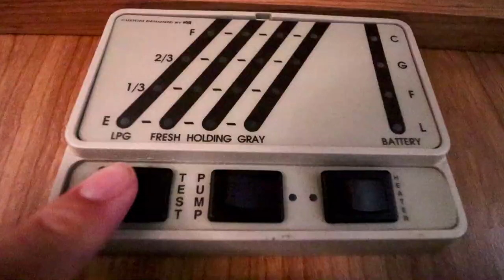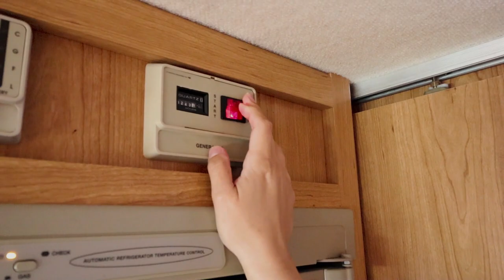Boondocking VS. Campgrounds | RV Life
Boondocking Vs. Campgrounds, which is better? We honestly can't say which is better, everyone has their preference. What we can tell you are some of the differences between the two regarding the RV Life. Boondocking has many great advantages that we will go over as do Campgrounds. How do we decide which we are going to do? depending on where we are and the cost of a campground.
We hope this video helps you see some of their differences.

Acampar con o sin servicios, cual es mejor? Honestamente no os podemos decir cual es mejor, cada uno tiene sus preferencias. Lo que si podemos deciros son las diferencias entre los dos en esta vida de autocaravana. Acampar sin servicios tiene muchas ventajas, y os las contaremos al igual que con servicios. Como decimos nosotros? Pues dependiendo del sitio y del costo.
Esperamos que este video os enseñe las diferencias.

Our store is open!!! Do not forget to check it out!

Nuestra tienda esta abierta!! No se os olvide echarle un vistazo.

- Our Gear -

Cameras:
Canon M50
Canon Rebel T6

Lenses
Canon EF-S 10-18mm f/4.5-5.6 IS STM Lens
Canon EF-S 18-55mm f/3.5-5.6 IS STM Zoom Lens
Canon EF 70-300mm f/4-5.6 is II USM Lens w/Essential Photo Bundle
Canon EF 50mm f/1.8 STM Lens